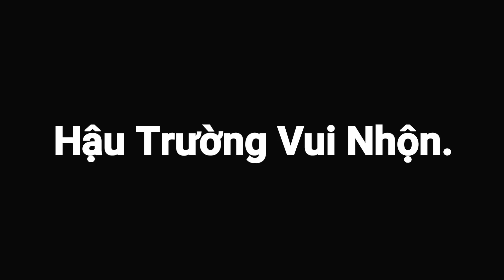Hậu Trường | TẤM CÁM CHUYỆN HẬU HOÀNG SẮP KẾ.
🔰 Hậu Trường vui nhộn hài hước của MV  đầu tay của team FU Vlog .

🔰Đạo Diễn , dựng phim | Tuấn Toàn
🔰Các diễn viên :
-Kim kay  | Tấm
-Thùy Dung | Cám
-Vũ Long | Gì Ghẻ -Tuấn Toàn | Ông Bụt
-Quang Duy | Vua
-Bạch Anh | Thái Giám
-Cùng một số diễn viên khác ...
🔰Nhấn -《 ĐĂNG KÝ 》- kênh để theo dõi và nhận những MV mới nhất từ FU Vlog nhé.